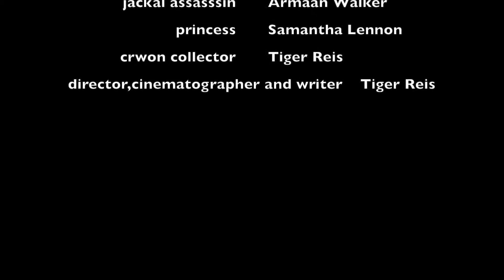12 The return of ZEROMAN